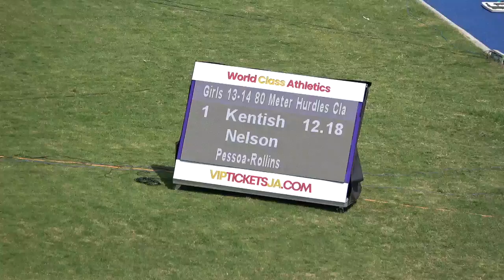CADM Day 2 March 20, 2021 Girls 80m Hurdles Class 3 Final 2